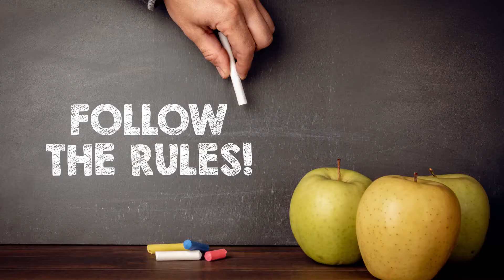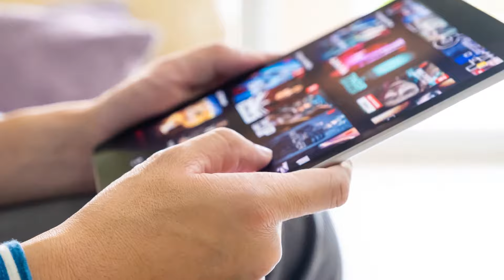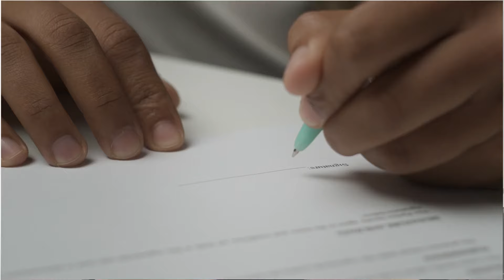Pourquoi je ne suis pas heureux au travail ?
🔥 Vous voulez avoir un CV qui décroche plus d'entretien ? Inscrivez-vous à ma masterclass gratuite de 20 minutes

Dans cette vidéo, je t'explique pourquoi tu ne choisis pas les bons jobs pour toi et ce que tu dois faire à la place pour enfin t'épanouir au travail.

COACHING
Pour vos demandes de coaching, contactez-moi :

🎁 Mon guide avec mes 8 secrets pour obtenir une promotion sans la demander

🎁 ​M​asterclass gratuite (20 min) pour avoir un CV qui décroche plus d'entretiens ​ ​